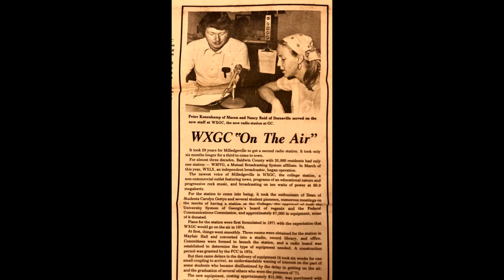Video Promo for WGUR The Noise for Four Decades of Great Music, News and Entertainment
This 58-second video is a Promo by Frank Howell, Founder of WXGC-88 Rock and Gregg Duckworth, 1st On-Air Station Manager, for WGUR-The Noise. WGUR is the current call sign of the original WXGC FM Station at Georgia College & State University in Milledgeville GA. The slides in the video document the early history of this 44-year old college FM station.